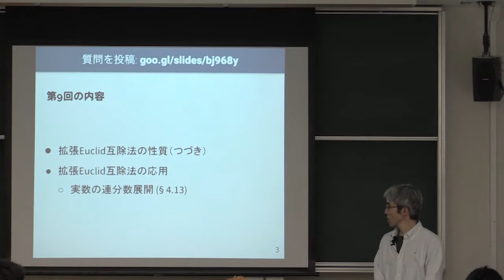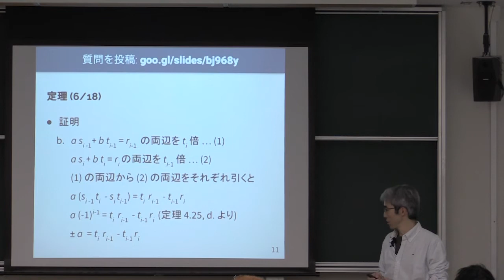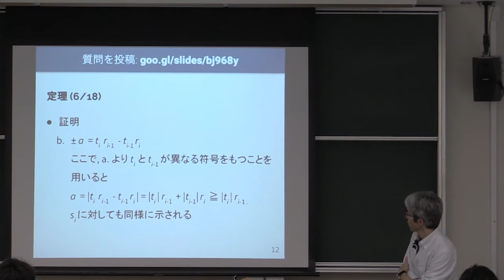計算機数学 I 2018 (9-1) 拡張Euclid互除法の性質 (2)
拡張Euclid互除法の性質 (2).